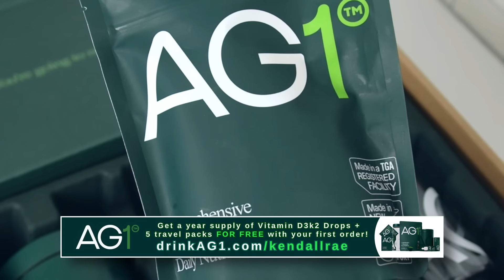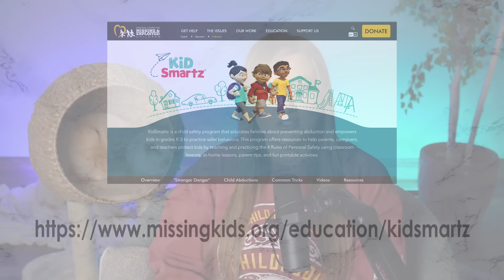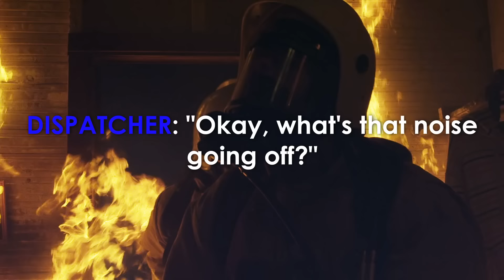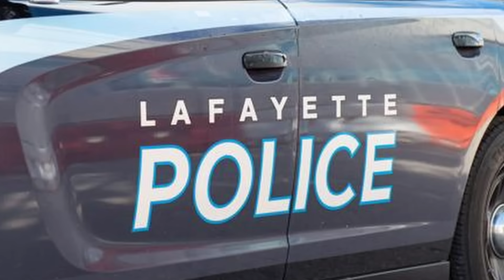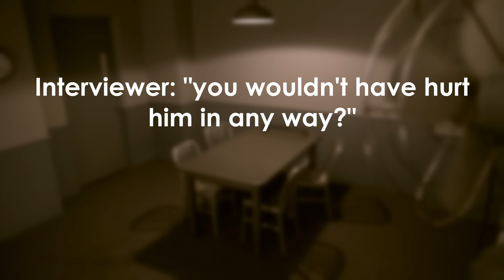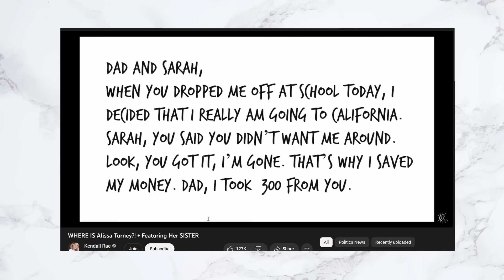Attacked In His Own Home & His House Set On Fire: What Happened To Ron Whiles?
Ron Whiles was a kind and generous man known for giving people second, third, and sometimes fourth chances in life. So, when he was shot to death inside his own home, and that same home was lit on fire, everyone wondered who could possibly want him killed. Police had a handful of good leads thanks to some neighbors, which ultimately led them to Andrew Alcorns, the man responsible for Ron's murder.

C O N T A C T:
Kendall Rae
8547 E Arapahoe Rd Ste J # 233

Researched by:
Emily Dodge

Edited by:
Emily Dodge
Tom Mckinnon